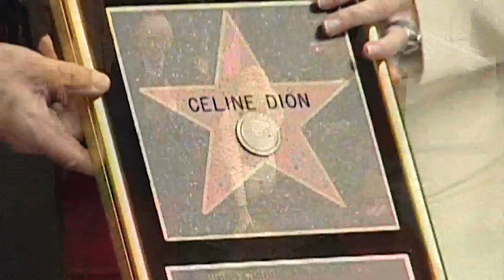Dr. Kohli explains 'Stiff-Person' syndrome, Celine Dion diagnoses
9NEWS Health Expert Dr. Kohli explains 'Stiff-person' syndrome and how doctors diagnose it. The rare neurological disorder affects 1 in a million people.

9NEWS (KUSA) is located in Denver, Colorado.